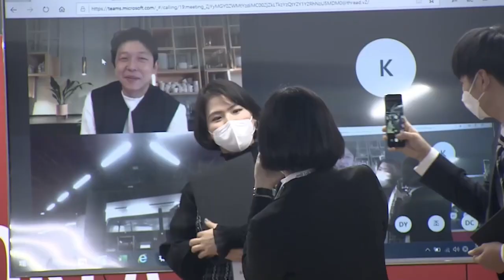let's talk: leadership | 24-hour Opening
WDO Communications Manager Natalie Dutil and WDO Programmes & Communications Officer Sarah Virgini open our programme and share what leadership means at WDO and why this theme was selected for 2022. With a special appearance from WDO Managing Director Bertrand Derome.

Speakers: Bertrand Derome, Natalie Dutil, Sarah Virgini

World Industrial Design Day 2022 celebrated the theme of leadership, recognizing the many ways in which designers are leading the charge towards a better future. To mark the occasion, WDO hosted a 24-hour event, let’s talk: leadership, that welcomed over 70 speakers from around the globe. Highlighting diverse leadership perspectives and insights, this virtual event featured conversations with top design leaders, mentors and emerging visionaries across different industries.

WDO.org